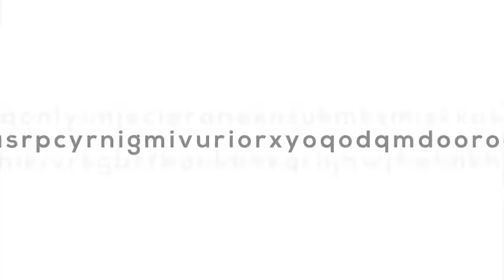රැකියා අවස්ථා ගමට ගෙන යාම සඳහා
වර්තමානයේදී බොහෝ රැකියා අවස්ථා නගරවලට සීමා වී පවතී. රැකියා සඳහා නගර කරා පැමිණීම වෙනත් අර්බුද රැසක් නිර්මාණය කරයි. රැකියා අවස්ථා ගමට ගෙන යාම සඳහා ඔබ සතු වැඩපිළිවෙල කුමක්ද?